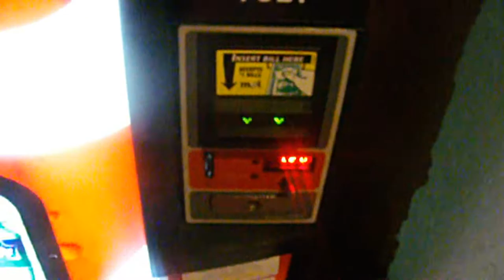Taking a walk to the vending machine because im the shit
Im just the shit!--- No cockiness